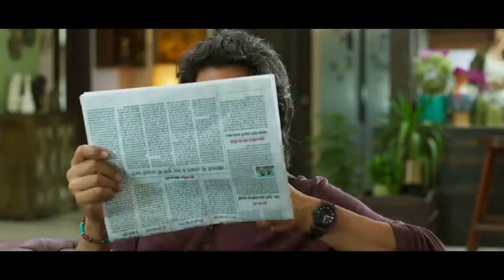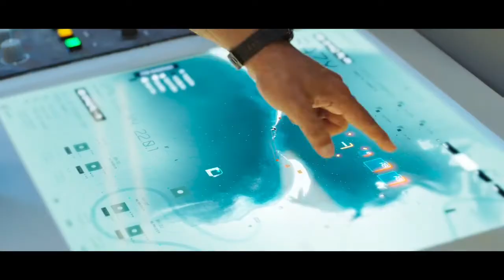Movie Ke Liye Kya Bacha Hai? 🤔| Ram-Setu Trailer Review | Hindi | By The Ps!...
I Can Feel... This gonna be BLOCKBUSTER | Ram-Setu Trailer Review | Hindi | By The Ps!...

I Feel... This is going to be BLOCKBUSTER | Ram-Setu Trailer Review | Hindi | By The Ps!...

Timestamps
01:25 SPOILERS started.
02:18 SPOILERS ended.

Channel Disclaimer -Movies_Gyan the POP CULTRE COMMENTARY & FILM REVIEW channel dedicated to Fan Theories, Review Films, Web Series, and Trailers. Movies_Gyan channel sometimes use Film Clips, TV series Clips, Web Series Clips, Animation Series Clips to explain about the Film, Web Series, Trailers and Songs, but all under section 107 of the copyright Act 1976, allowance is made for FAIR USE for purpose such as criticism, comment, news reporting, teaching, scholarship and research.